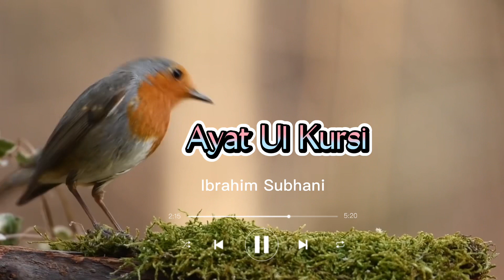Ayat Ul Kursi